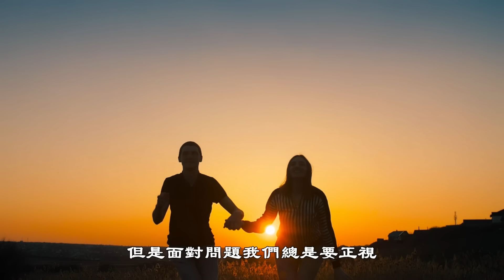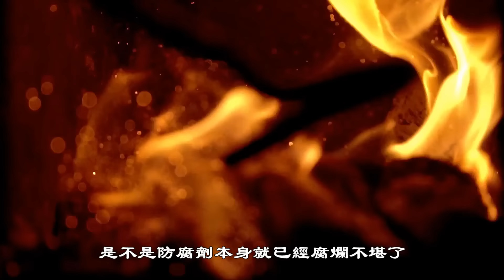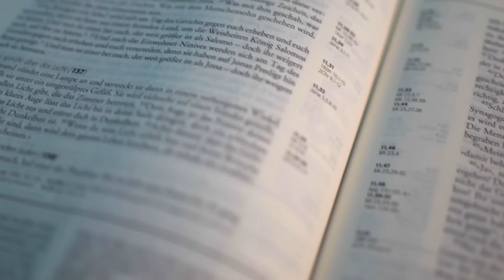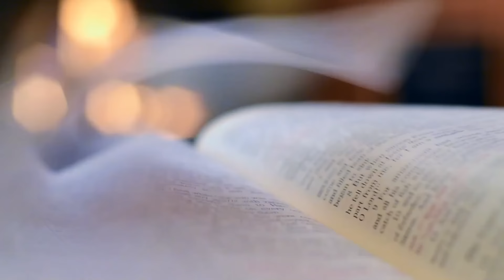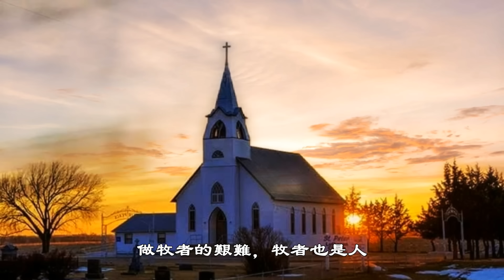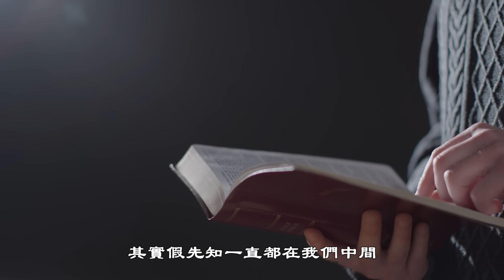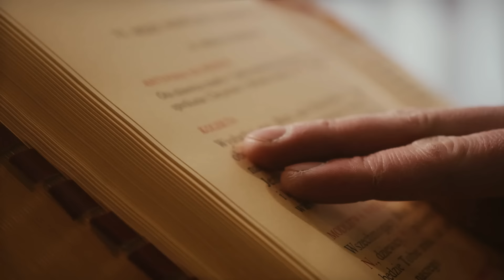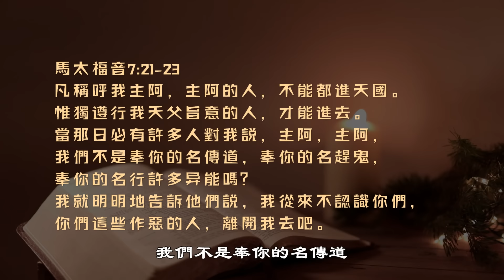基督教的敵人